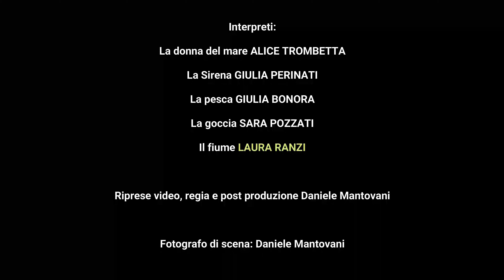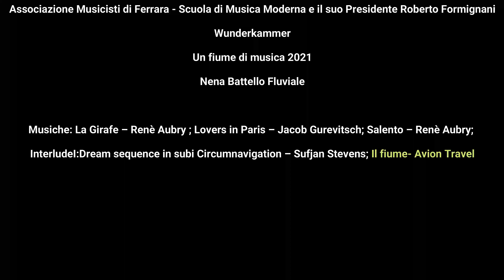LUNGO IL FIUME SULL'ACQUA JAZZ STUDIO DANCE UISP FERRARA IL FIUME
LUNGO IL FIUME. SULL'ACQUA
Progetto di Silvia Bottoni, Jazz Studio Dance - UISP Ferrara
Coreografia: SILVIA BOTTONI

Interpreti:
Il fiume LAURA RANZI

Riprese video, regia e post produzione DANIELE MANTOVANI

Fotografo di scena: Daniele Mantovani

Mixaggio musiche: Giulia Bonora

Costumi: Beatrice Galliera, Gioconda Guerra,

Le interpreti durante le riprese hanno rispettato le normative governative vigenti

Il video non è a scopo di lucro

La coreografia e' stata rappresentata in anteprima 8 settembre 2021  nello spettacolo Regalaci un Sorriso - Un fiume di musica 2021

Si ringraziano per l'uso della location e la collaborazione:
Associazione Musicisti di Ferrara - Scuola di Musica Moderna e il suo Presidente Roberto Formignani
Wunderkammer
Un fiume di musica 2021
Nena Battello Fluviale
Musiche: Il fiume- Avion Travel